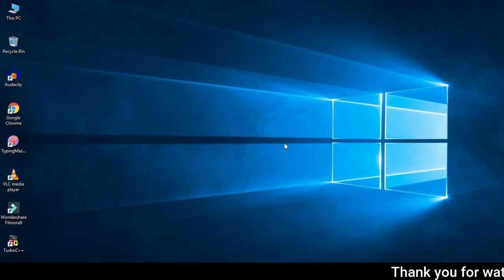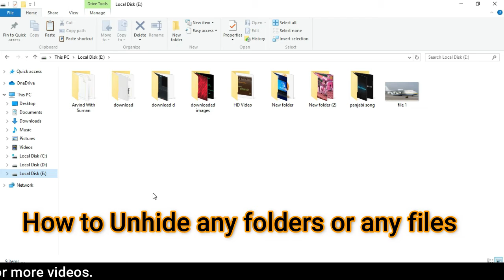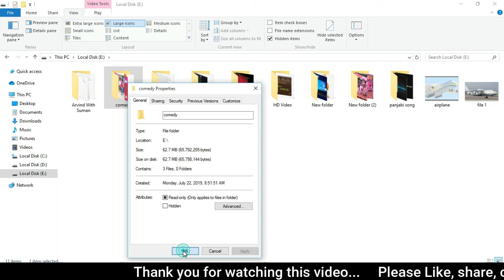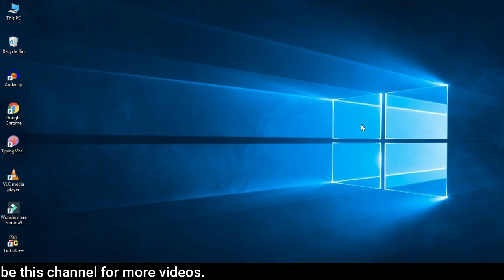How to Hide Any Files in Computer | How to Hide Any Images or Video in Computer | By CodeWithShani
In this video, I talked about how to hide any folders, images, videos  or any other files in your computer or laptop just in simple way.